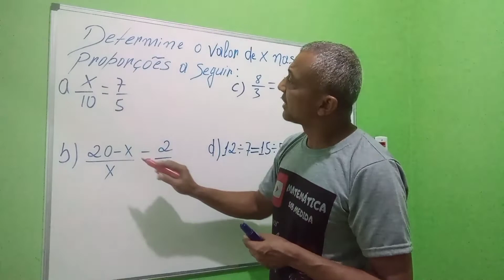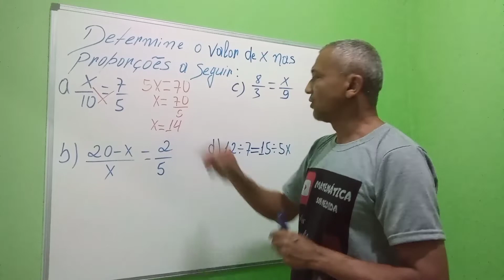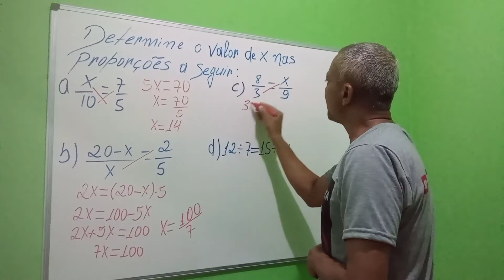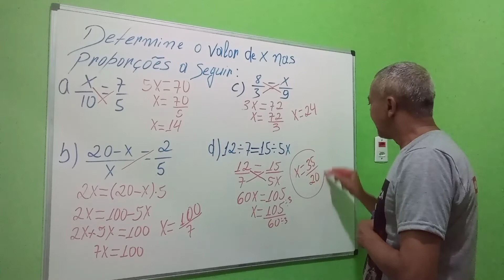video 1 Razões e proporções